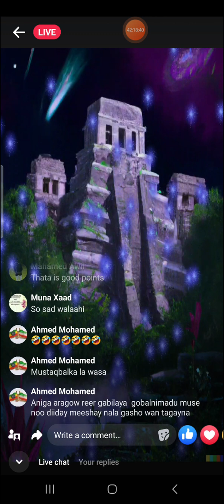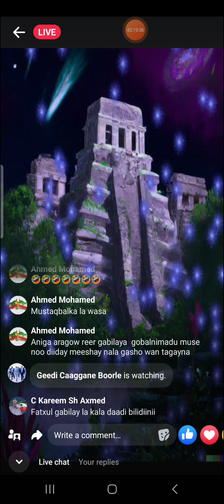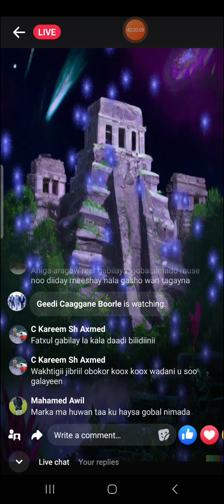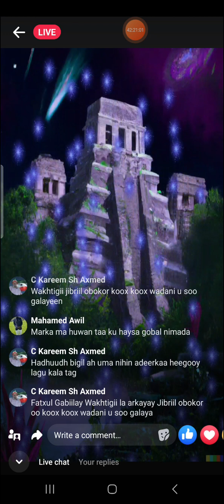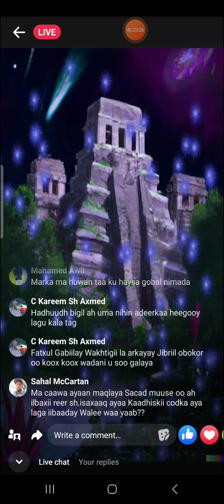Dhaqalaha Dagalka Qayb bu ka Yahay:12ka Xildhibaan H Awal bu ku leeyahy wa kuwa Moge Mayor ka dhigay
# Allow dhowr Somaliland Republic Aamiin #